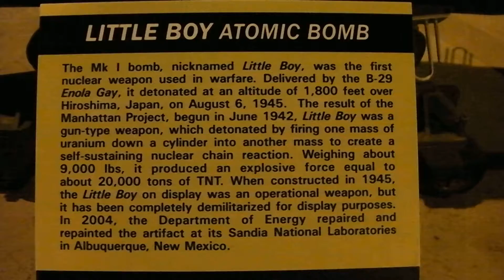原子爆弾実物展示 Little Boy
アメリカ　オハイオ州　ライトパターソン米空軍博物館に展示されている、
おそらく、実物です。